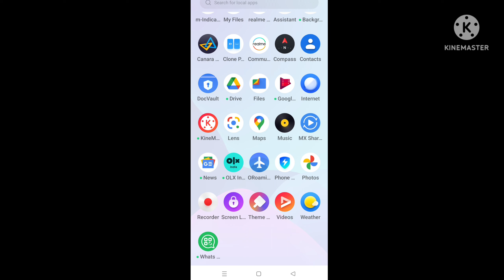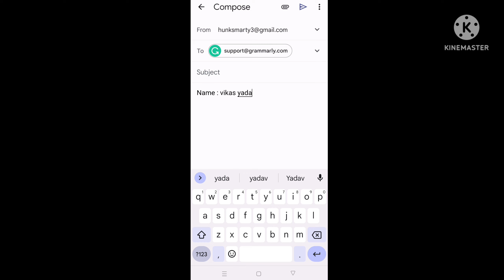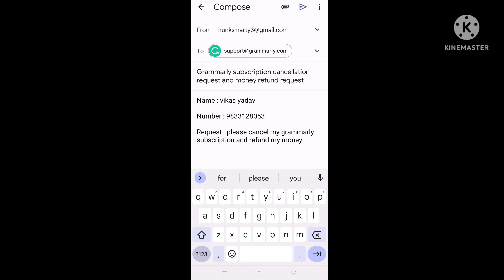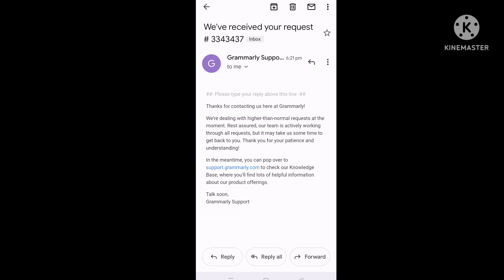how to cancel grammarly subscription and get money back